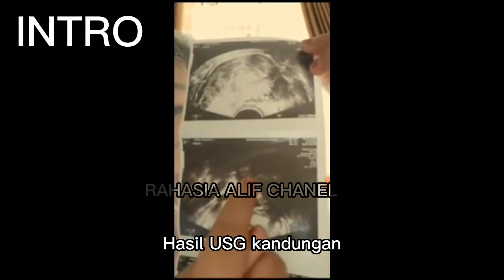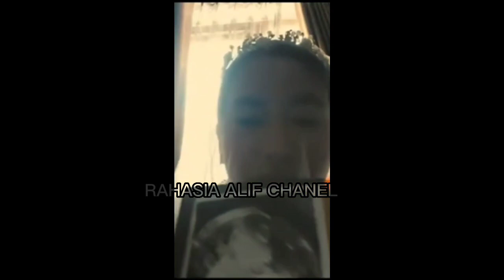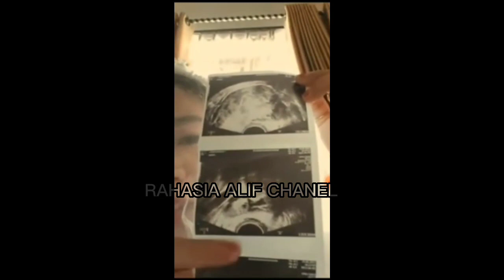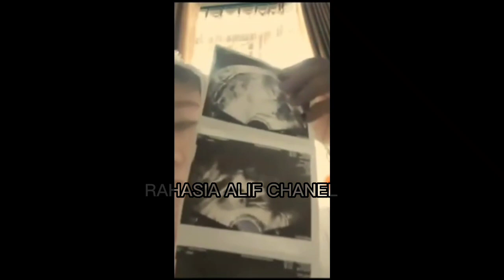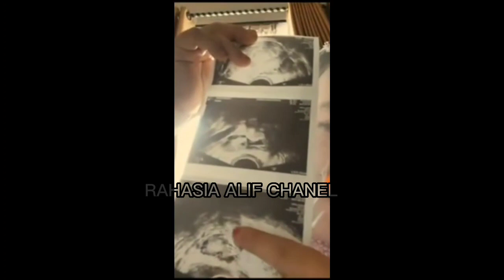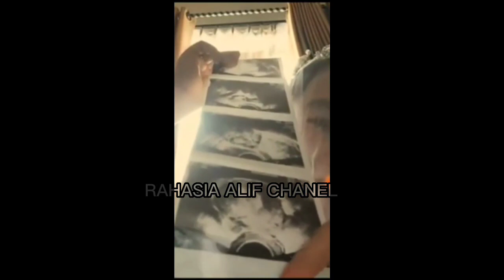WANITA CANTIK INI MENGAKU DIHAMILI BAPA DARI SORGA